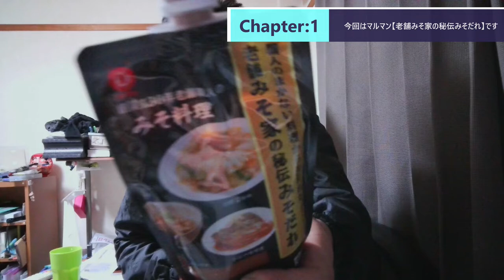ST085-7 マルマン『老舗みそ家の秘伝みそだれ』【Miso-1 Grand Prix Round1 Hiyayakko】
プレイリスト：ST085 Miso-1 GP